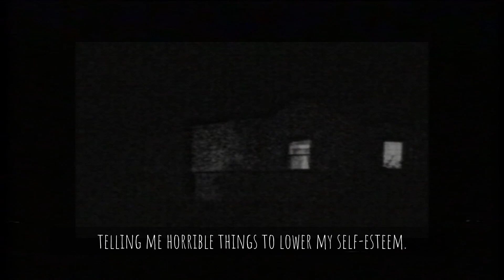IM PETRIFIED! The Intruder part 2